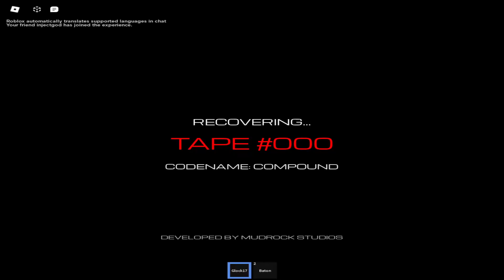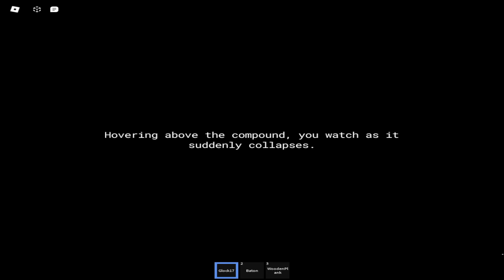PARACAM - Roblox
Main  Channel: Harm001 (@ harmjudah)
2nd Channel:  The Harm Archives (@ harmjudah2)